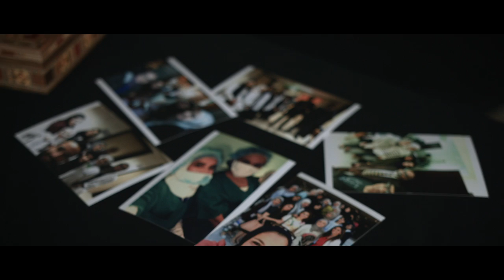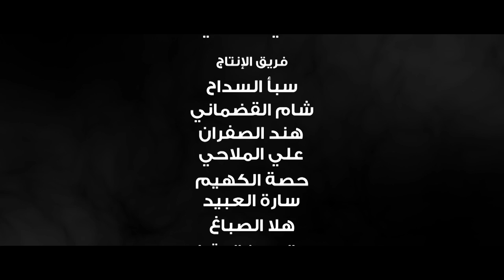قصة نجاح-إهداء لخريجي دفعة 2009 في كلية الطب جامعة الكويت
فيلم وثائقي عن قصة نجاح دفعة 2009 في كلية الطب - جامعة الكويت

تم عرض الفيلم في حفل تخرج الدفعة 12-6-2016

Director/Editor: Ahmad Behbehani

DOP: Mohammed Al-Shamali

Production manager/Sound: Hassan Al-Salman

VFX:Abdullah Kathem

Voice Over: Saba Al-Saddah - Sarah Al-Khabbaz - Ali Al-Melahi

Production Team: Ali Al-Melahi - Sham Al-koudmani - Saba Al-Saddah -  Hend Al-Safran - Hessa Al-Kuhaim - Sarah Al-Obaid - Hala Al-Sabbagh - Abdulrahman Al-Oqaili

Special Thanks: Ali Hajjeyah - Ahmad Hajji - Mohammed Taqi